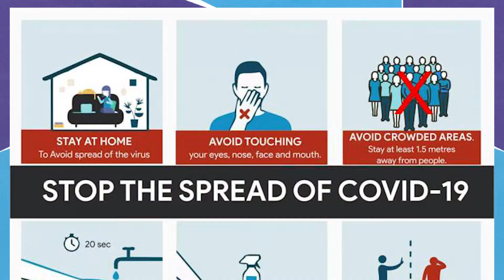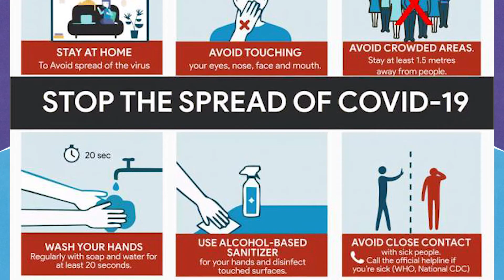A Focus on People!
KAM Chairman Mucai Kunyiha, digs deep into the importance of focusing on people to grow business